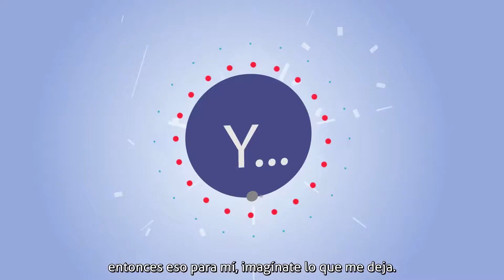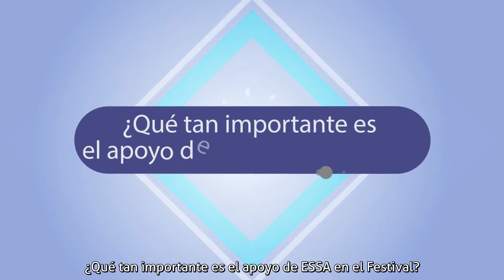ESSA NO TE LA SABES: Apoyo al Festival de Cine de Santander